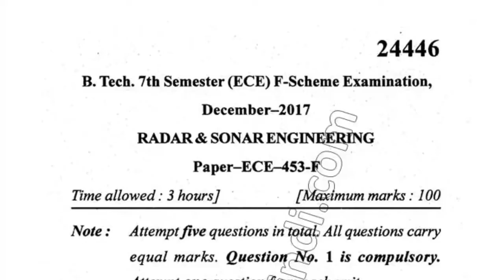2017 Mdu BTech ECE 7th Sem Radar & Sona Engineering Question Paper